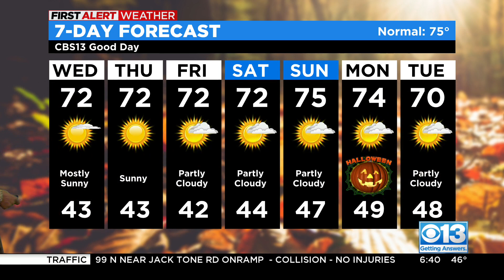Wednesday weather forecast - Oct. 26, 2022